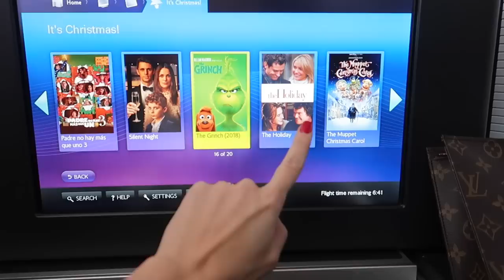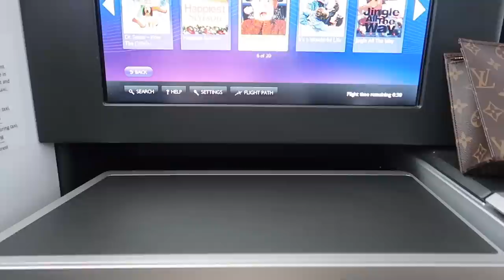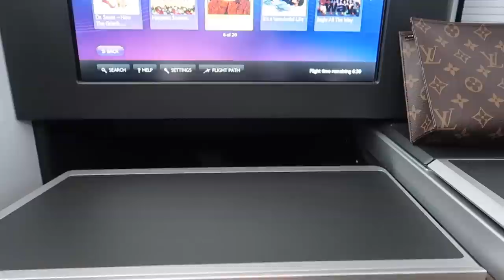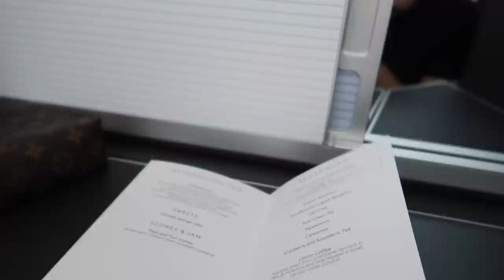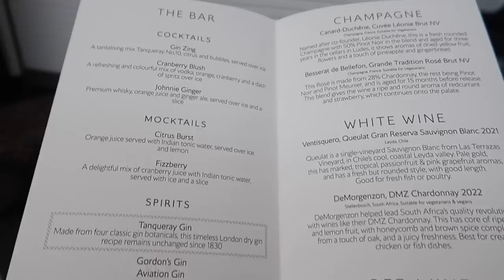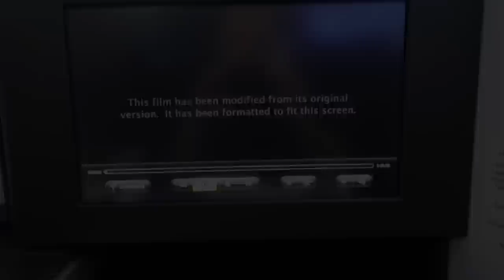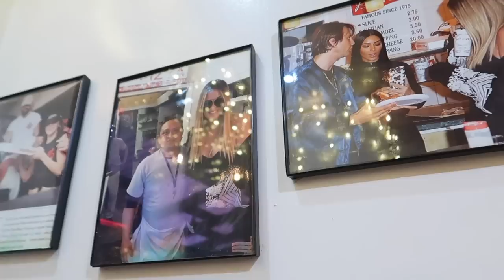LECIMY DO NOWEGO JORKU!! SPEŁNIAM SWOJE MARZENIE! ❤️🥹